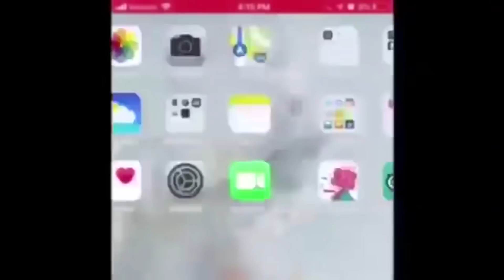What are you knocking off your SEX BUCKET LIST this summer?!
What's up Blockbuster's, I hope your ready for this one! We went downtown, and asked random people "What are you knocking off your Sex bucket list this summer?!" The reactions were priceless.

Also, BIG SHOUTOUT to Colby for the help in this video, and Trey Williams, for letting me use his equipment!